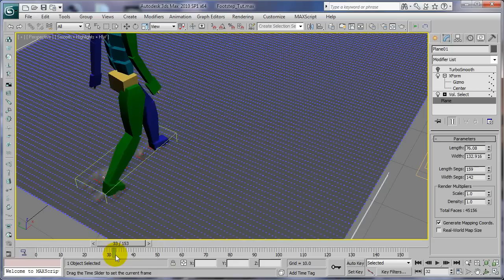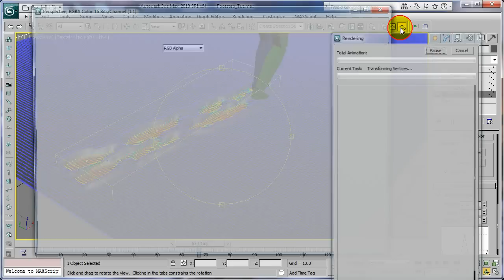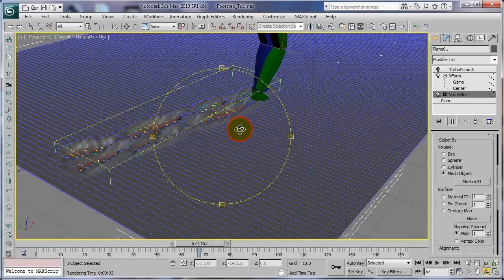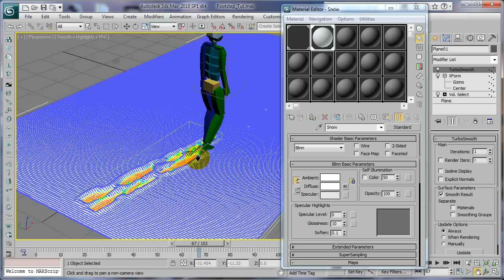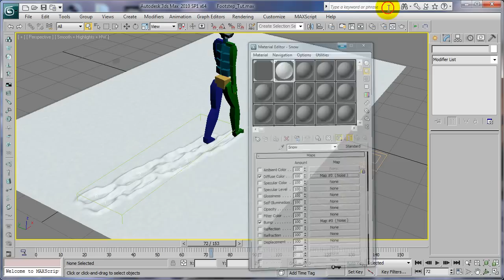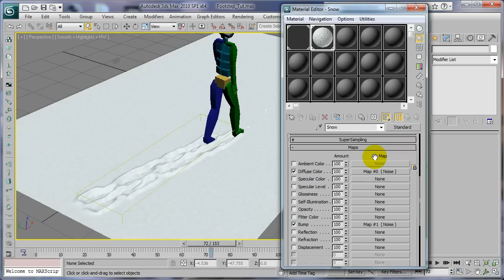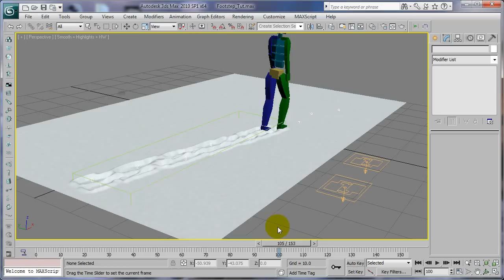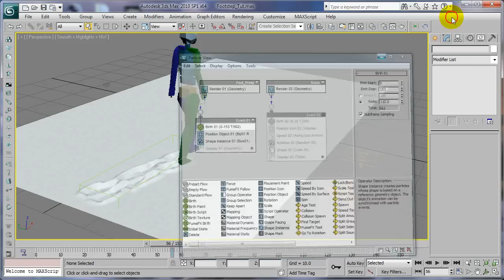3dsmax Footprint Tutorial PT3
By Request a footstep creation tutorial for 3dsmax 2010